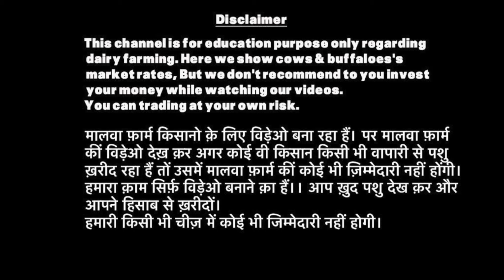मंडी कीं सुंदर गाये और देखों अब का रेट किया हैं पंजाब में ।। Malwa Farm